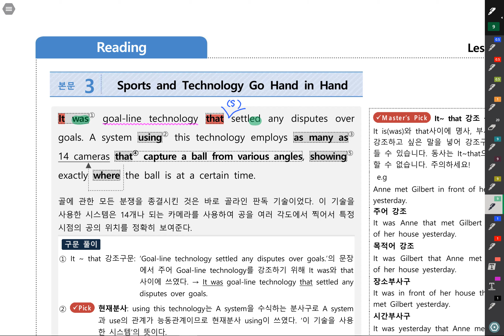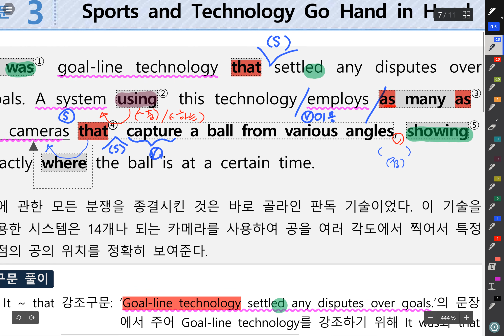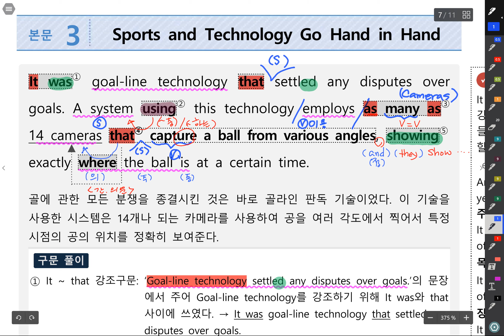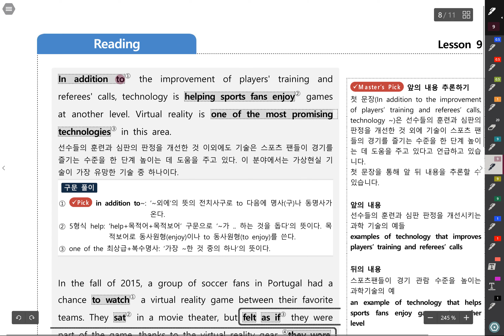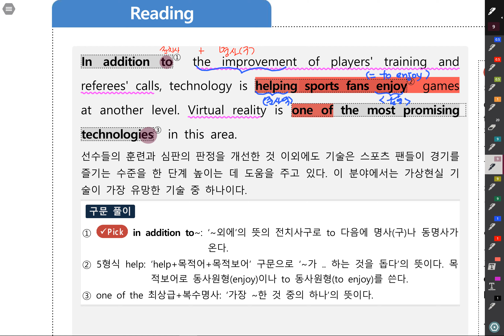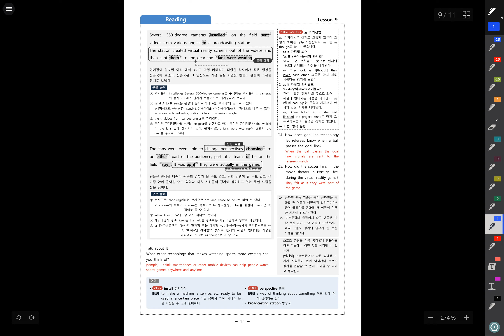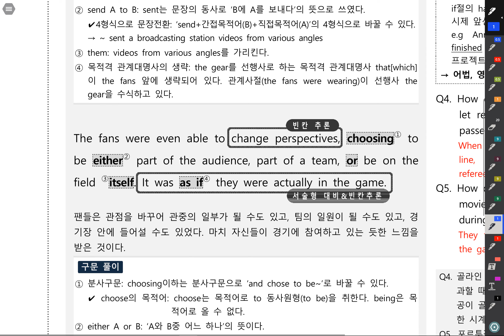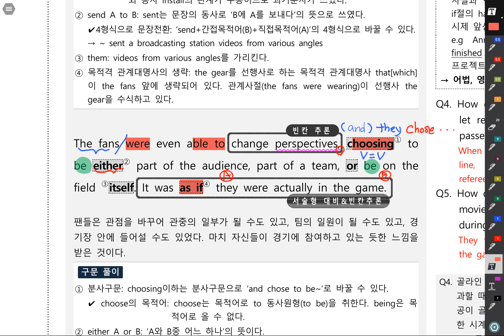고1 시사박 9과 본문3